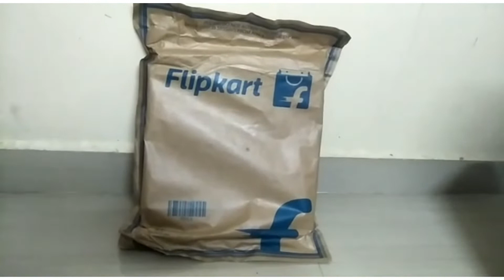Unboxing | Maze chase animals and their food | Flipkart product | Animals Video | Smart kids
Hi kids, welcome to smart kids.

Unboxing video of flipkart product, Maze chase animals and their food.
It's a fun Educational kit for kids to learn and play.
Kids can improve concentration, fine motor skills, dexterity, hand and eye coordination, problem solving, logical thinking, cognitive development, etc.
It's a Handcrafted wooden learning toy.

Musician: @iksonmusic